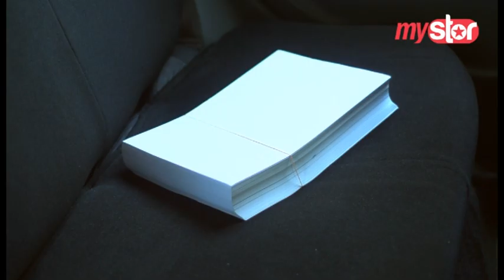Sillara Kaasi - Sinhala Teledrama Part 17